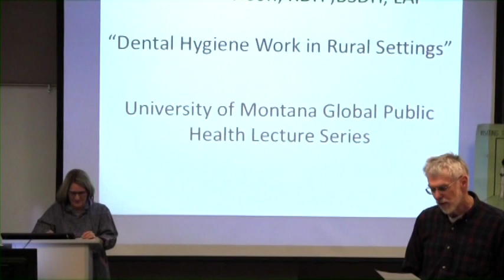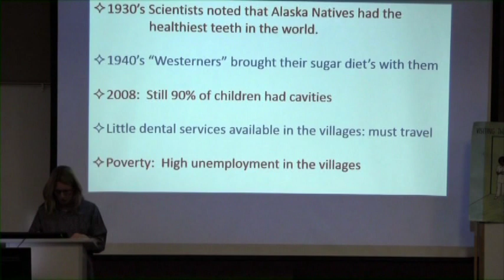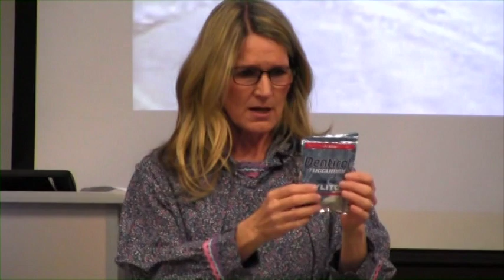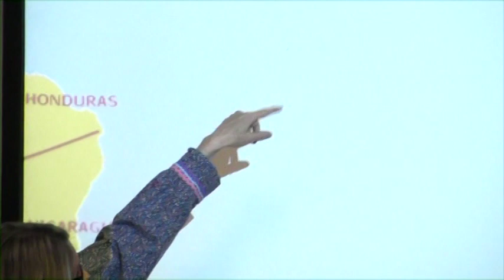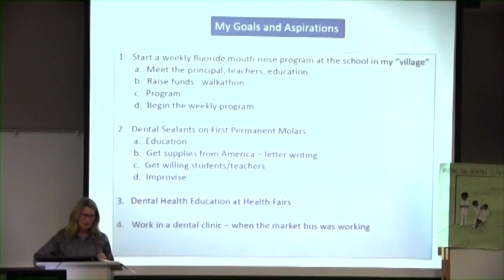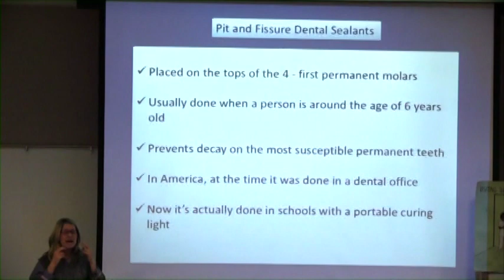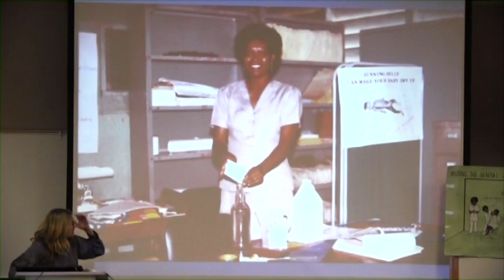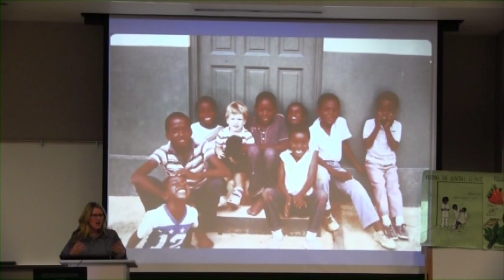2017 Global Public Health #6